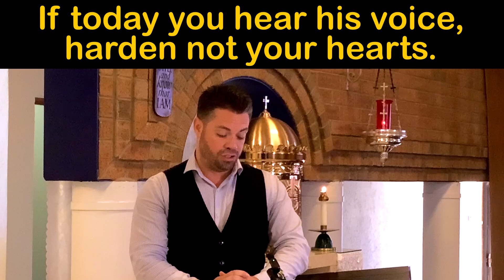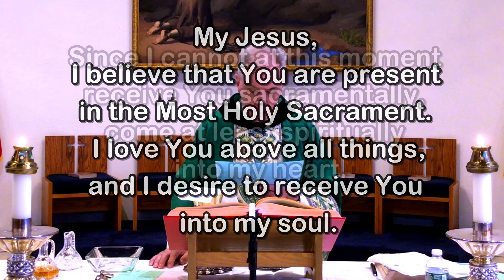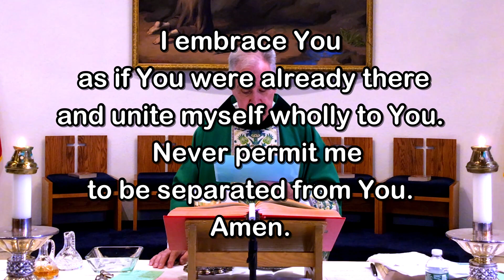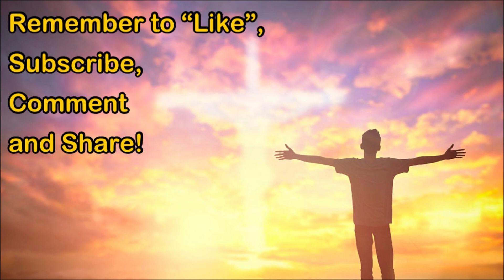Sunday Mass - September 10, 2023 - Msgr. Jim Lisante, Pastor, Our Lady of Lourdes Church.